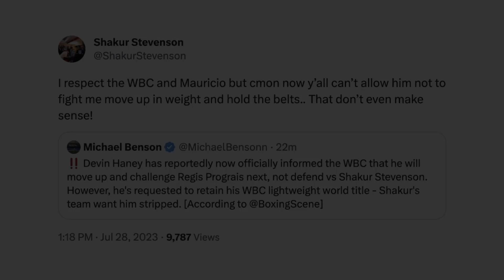SHAKUR STEVENSON REACTS TO DEVIN HANEY WANTING TO MOVE UP & KEEP 135 TITLES AT SAME TIME: "CMON NOW"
According to reports, Devin Haney has officially informed the WBC that he will move up and challenge Regis Prograis next, not defend vs Shakur Stevenson. However, he's requested to retain his WBC lightweight world title - Shakur's team want him stripped.